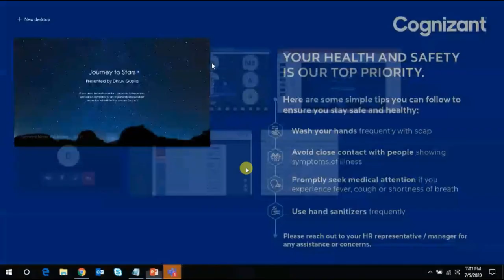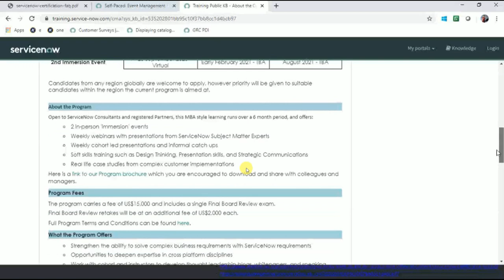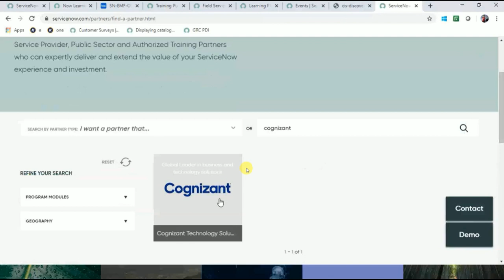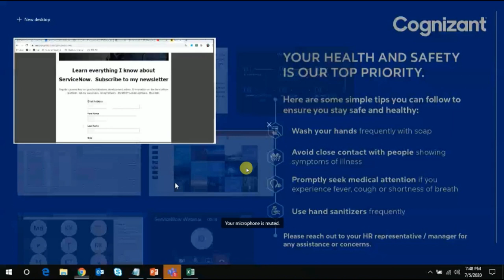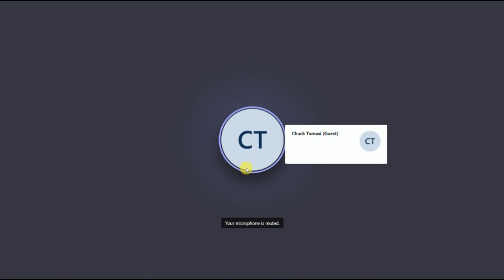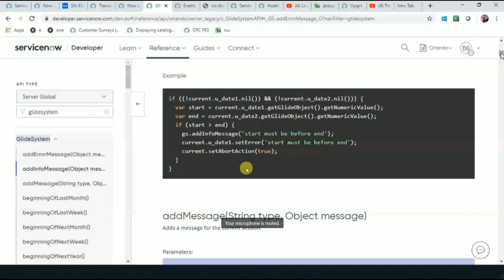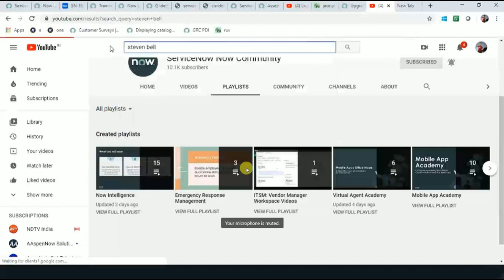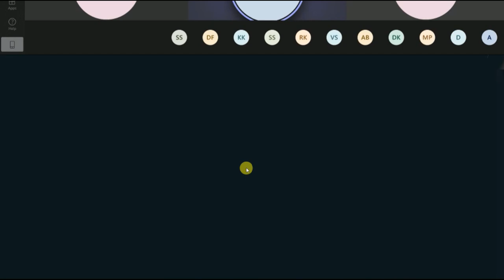Servicenow Webinar By Dhruv Gupta (About Next Steps)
If you are a ServiceNow admin and want to become an application developer or an implementation specialist. This session will initiate that process for you !!